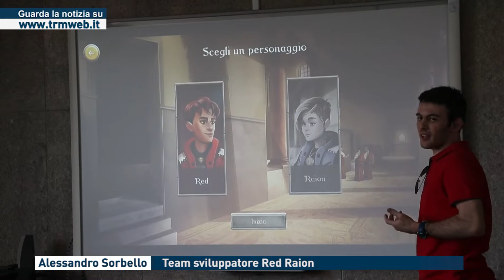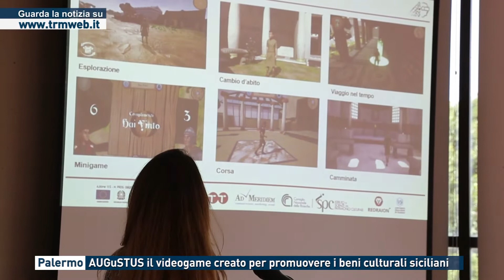Palermo - AUGuSTUS il videogame creato per promuovere i beni culturali